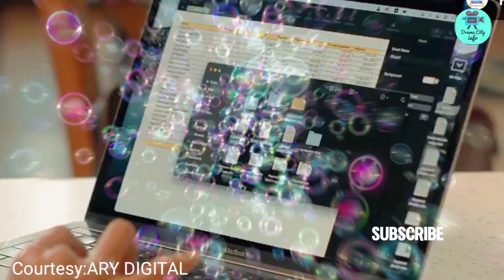Kabhi Main Kabhi Tum Episode 29 | Promo Review teaser30 haniaamir Ary Digital Drama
Kabhi Main Kabhi Tum Episode 29 | New Promo Review| teaser30 | ARY DIGITAL
Kabhi Main Kabhi Tum Episode 29 - Review
Kabhi Main Kabhi Tum Last Episode - Review
kabhi main kabhi tum  epi 30 teaser
29 Episode Kabhi Main Kabhi Tum
Kabhi Main Kabhi Tum EPISODE 29 teaser
new drama
fahad mustafa
hania amir
new promo teaser 29
Last  episode of kabhi main kabhi tum